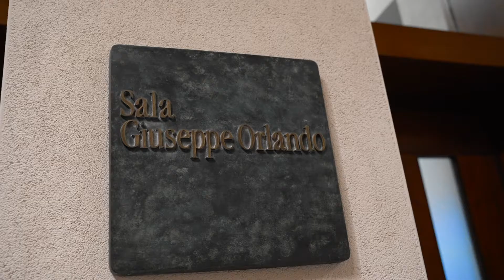Video Capovolgimente Assofranchising 30 giugno 2022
Si è svolto giovedì 30 giugno, presso Unione Confcommercio Milano, l'evento "Convegno Assofranchising 2022 - Capovolgimente".

Un evento dedicato alla presentazione dei dati del Rapporto AIF 2022, oltre a due importanti tavole rotonde e alla partecipazione di un ospite a sorpresa!

Videomaker: MAURO DI MEO